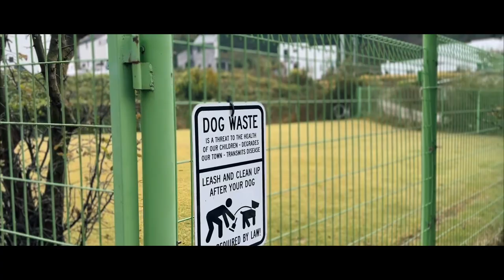안개 낀 아침풍경 10월23일